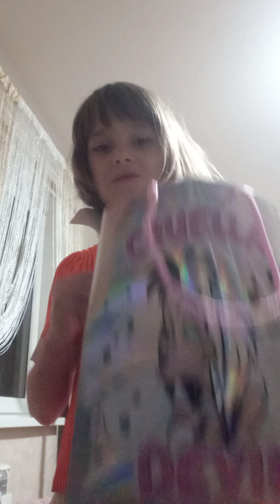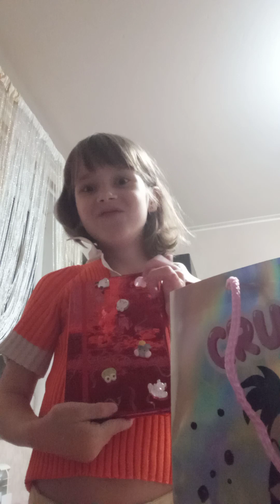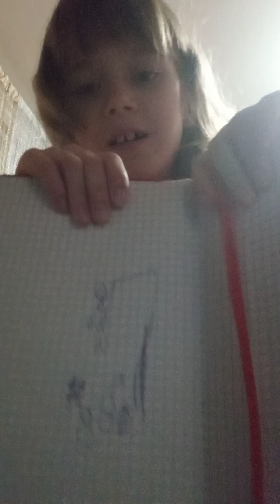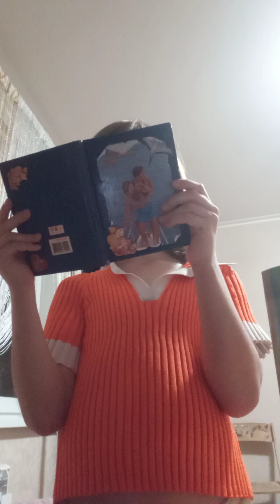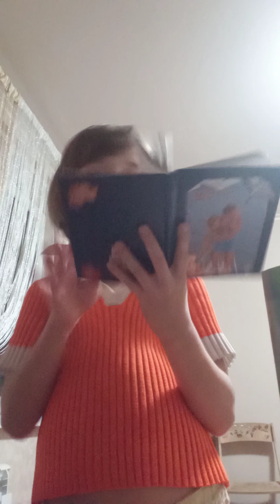что таится в моей сумке? а что у мамы в сумке????? Я серьёзно????